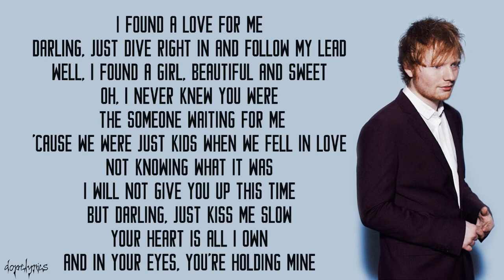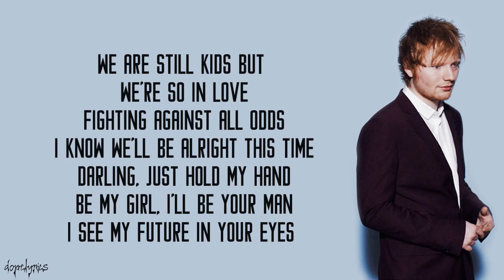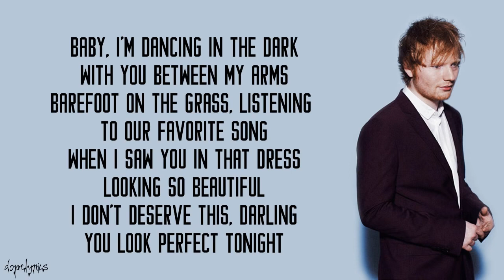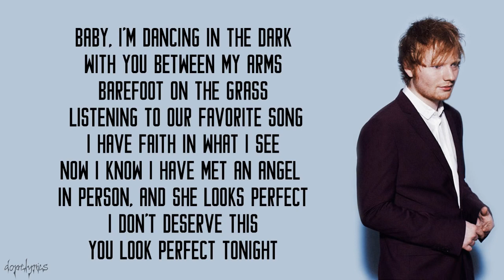Perfect - Ed Sheeran ( Lyrics )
Not copyright infregiment intended inteded todos los derechos para Edd Sheeran y sus productoras de vídeo y de Audio , y para el canal de Dope lyrics

Yo soy ariel kenan Vasconcelos araujo de este canal de Youtube